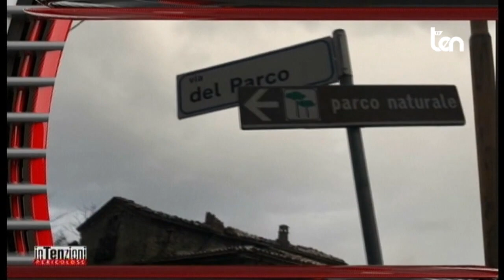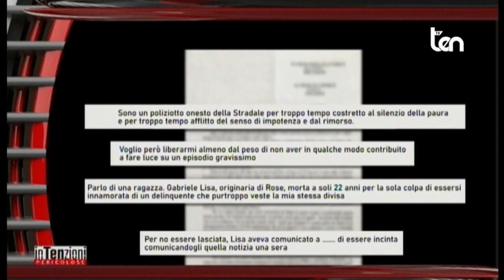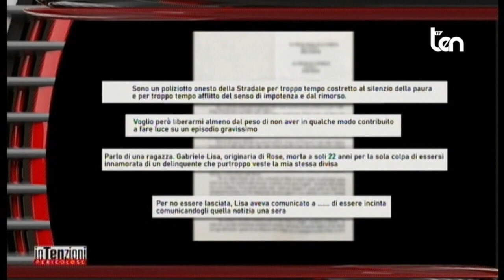ten INTENZIONI PERICOLOSE 19 marzo 2021 - Lisa Gabriele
Ospite:
Chiara PENNA Avvocato Criminologa